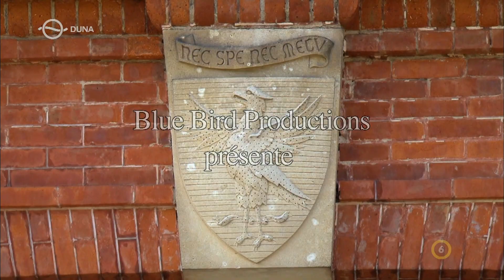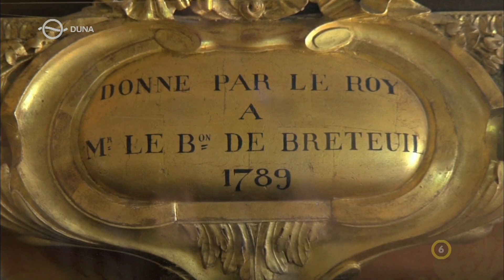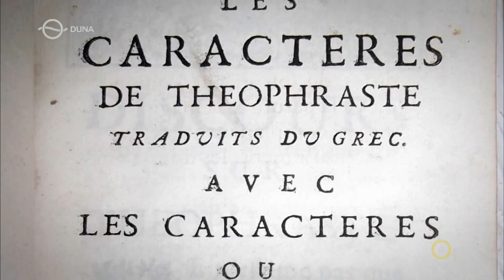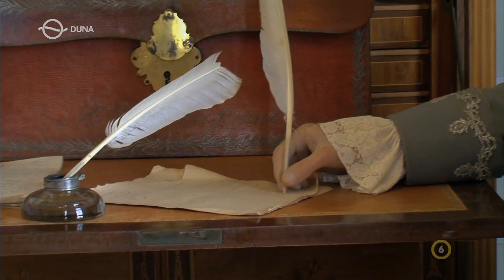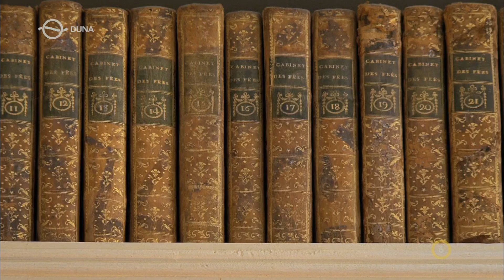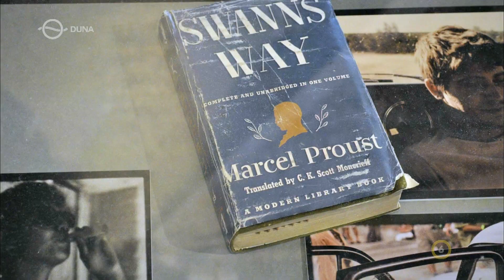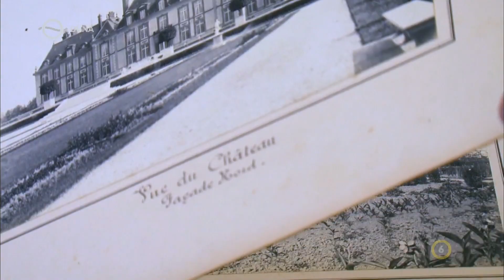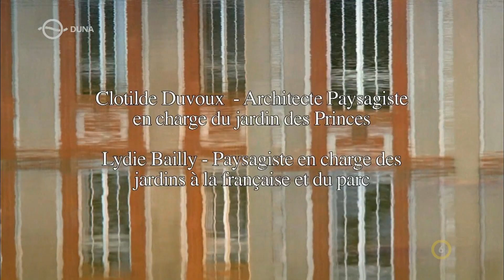Ill de France kastélyai - Breteuil